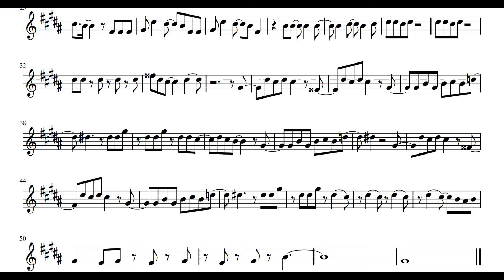Kaguya-sama - Love is War OP 2 - Daddy! Daddy! Do!┃C Play-Along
"DADDY! DADDY! DO!" is the opening theme for the second season of the Kaguya-sama wa Kokurasetai anime series by Suzuki Masayuki.

Lyrics:

DADDY! DADDY! DO! hoshii no sa
Anata no subete ga
Ai ni dakare giragira
Moete shimaitai

Kawaige na kisu de 1. 2. 3
Mesen sorashite zurui yo ne
Hoteridasu boku no kimochi
Moteasobu mitai de

Oikakecha dame na no wa
Wakatteru demo murisa
Ichido fumidaseba modorenakute
Kamen wa nugisutete
Ikenai kotoba de
Asobi ga maji ni naru

Damasaretara sore demo ii
Motto furuwasete
Misete kure boku dake ni
Egao no ura made
Moete shimaitai